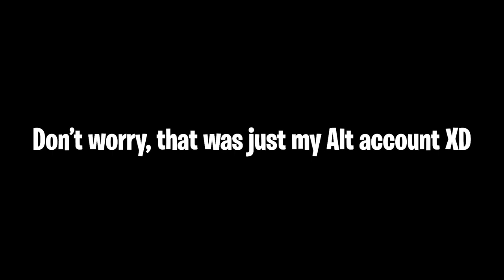DON'T do this with your Pillow Box!! - Toram Online